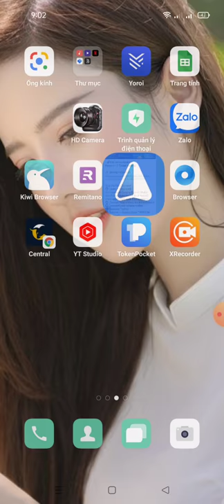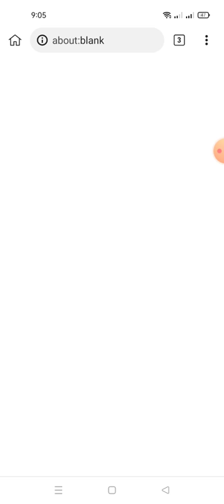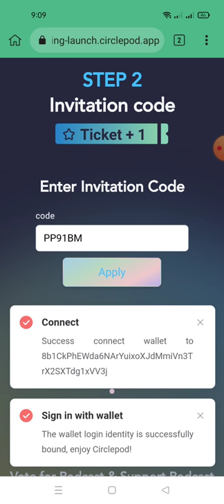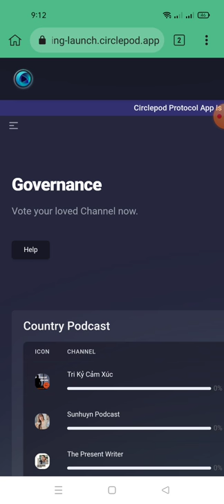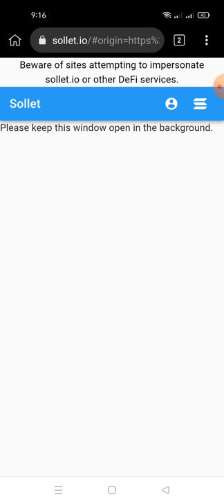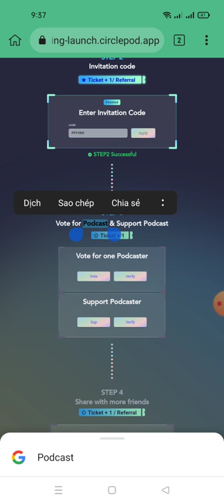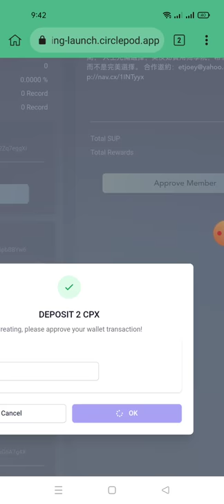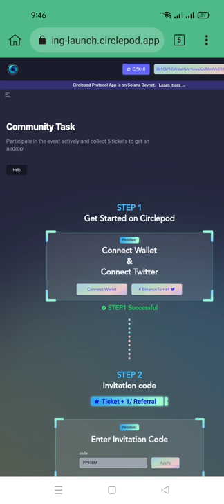hướng dẫn nhận 5 Ticket để nhận được Token CPX - CirclePod Aidrop (mạng Sol dự án rất mạnh )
: 🚀CirclePod Airdrop!!!
Reward : 5 Ticket Airdrop

👉Mã giới thiệu: 52DF3N
Step By Step Tutorial
🔘 Open Airdrop Link
Connect with Solana Devnet Wallet (Don't Use Mainnet/Testnet Wallet)
Click upper right side 3 Lines Menu
🔘 Change Your solana wallet to Devnet
🔘 Connect your solana wallet
🔘 Connect Twitter
🔘 Submit Invitation 👉Code:52DF3N " (Required)
🔘 Follow All task (click also button taSk in Menu)
Vote - Verify
SUP - Verify
TASK Completed

go to verify section to Verify yourself First.
after verification gey Devnet Sol token

Ae làm thêm ít nhiệm vụ này để Theo dõi dự án nhé

Bình chọn cho Podcast & Hỗ trợ Podcast

Yêu cầu Phần thưởng của bạn

 & Retweet & Tag 3 Fri

Quy tắc vé là gì?